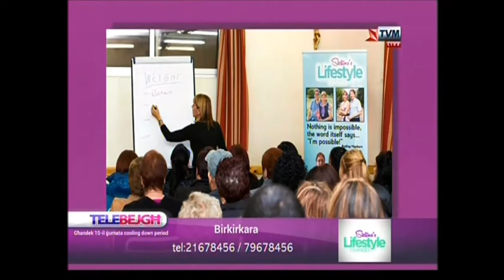TVPM Stellina Galea with Maria Barbara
Maria Barbara Talks about her Transformation with Stellina's Lifestyle Changes with Stellina Galea.